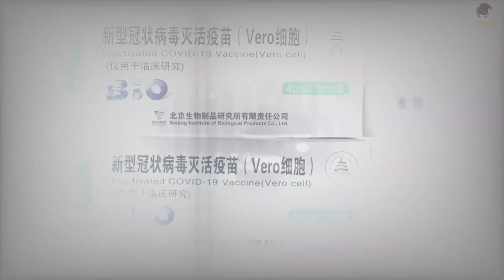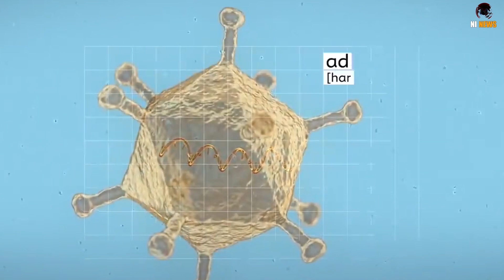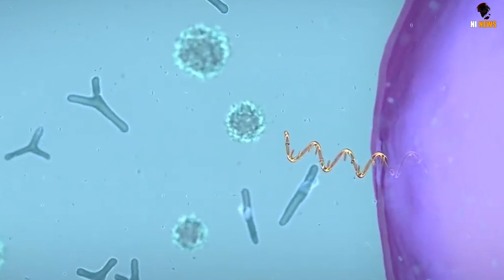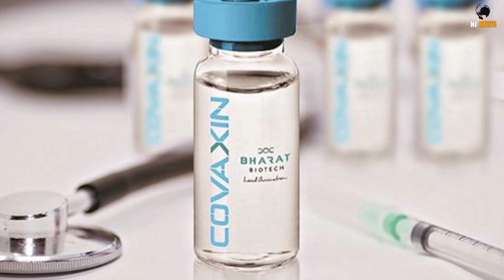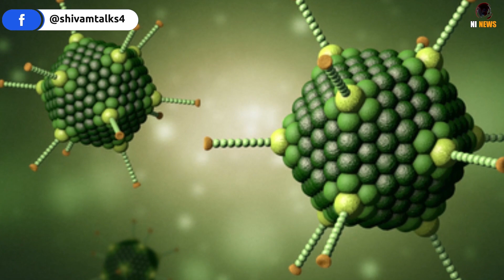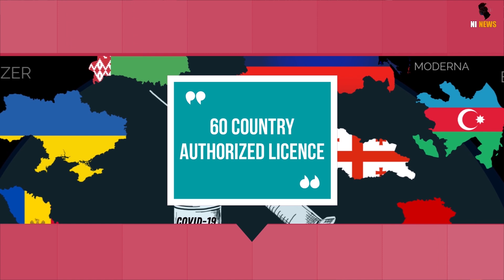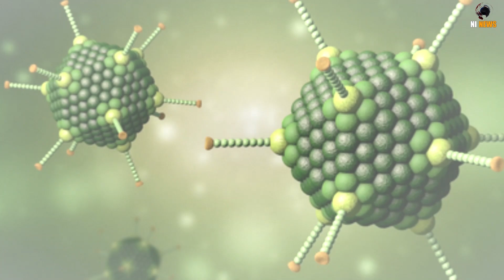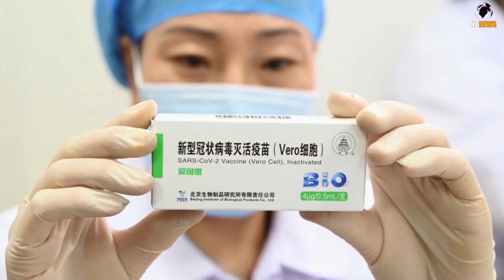Best in Nepal, नेपालियो के लिए सबसे अच्छी वैक्सीन ? / Best vaccine for Nepali people | Charcha EP 18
00:00​  Trailer
00:30​  Intro covid19 vaccine in Nepal
01:35​  Vaccine in Nepal
03:00​  Types of vaccine
03:20  Inactivated vaccine
04:04  viral vector vaccine
05:21​  mRNA vaccine
06:12  Working of covid19 vaccine
06:48  Which vaccine is good in Nepal?
07:00​  About Covaxin
08:17  About covishield
10:08  About sputnik v
14:30​  About Sinopharm ( vero cell )
16:06  Best vaccine in Nepal

REPORT BY SHIVAM, CHARCHA, CHARCHA EP 18

Sputnik V

The vaccine, developed by Moscow's Gamaleya Institute, initially generated some controversy after being rolled out before the final trial data had been released.

But scientists say its benefits have now been demonstrated.

It uses a cold-type virus, engineered to be harmless, as a carrier to deliver a small fragment of the coronavirus to the body.

Safely exposing the body to a part of the virus's genetic code in this way allows it to recognise the threat and learn to fight it off, without the risk of becoming ill.

After being vaccinated, the body starts to produce antibodies especially tailored to the coronavirus.

It can be stored at temperatures of between 2 and 8C degrees (a standard fridge is roughly 3-5C degrees) making it easier to transport and store.

But it has a different second dose
Unlike other similar vaccines, the Sputnik jab uses two slightly different versions of the vaccine for the first and the second dose - given 21 days apart.

They both target the coronavirus's distinctive "spike", but use different vectors - the neutralised virus that carries the spike to the body.

Some side-effects to a vaccine are expected, but these are usually mild, including a sore arm, tiredness and a bit of a temperature.

Sputnik V has been approved so far in 60 countries, including Argentina, Palestinian territories, Venezuela, Hungary, UAE and Iran.

Covaxin

Covaxin is an inactivated vaccine which means that it is made up of killed coronaviruses, making it safe to be injected into the body.

Bharat Biotech, a 24-year-old vaccine maker with a portfolio of 16 vaccines and exports to 123 countries, used a sample of the coronavirus, isolated by India's National Institute of Virology.

When administered, immune cells can still recognise the dead virus, prompting the immune system to make antibodies against the pandemic virus.

The two doses are given four weeks apart. The vaccine can be stored at 2C to 8C.

The vaccine has an efficacy rate of 81%, preliminary data from its phase 3 trial shows.

Covishield

The Oxford-AstraZeneca vaccine is being manufactured locally by the Serum Institute of India, the world's largest vaccine manufacturer. It says it is producing more than 60 million doses a month.

The vaccine is made from a weakened version of a common cold virus (known as an adenovirus) from chimpanzees. It has been modified to look more like coronavirus - although it can't cause illness.

sinopharm vaccine

The Sinopharm COVID-19 vaccine, BBIBP-CorV, which the Beijing Bio-Institute of Biological Products (BBIBP) developed, is the first Chinese COVID-19 vaccine. This Snapshot feature discusses some of the common side effects that have occurred in clinical trials and the controversies surrounding the safety of the vaccine.

covid vaccine in nepal
corona vaccine update
covid-19 vaccine
covishield vaccine
vaccine moh gov np
vero cell vaccine
tetanus vaccine
coronavirus vaccine news
rabies vaccine
pfizer vaccine
vaccine registration nepal
covid vaccine update
corona vaccine russia
russia covid vaccine
moderna vaccine
vaccine mohp
vaccine for coronavirus
covid vaccine news
covishield vaccine
vero cell vaccine
pfizer vaccine
vaccine registration nepal
vaccine mohp
chinese vaccine in nepal
astrazeneca vaccine
covid vaccine side effects
vero cell covid vaccine
covid-19 vaccine latest update
sinopharm vaccine
covid 19 vaccine updates
russian covid 19 vaccine